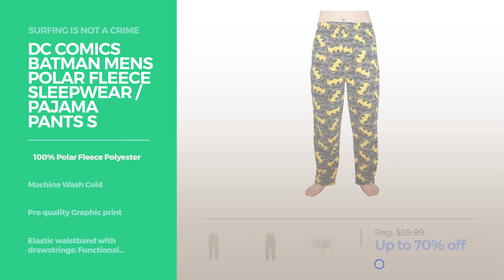Surf & Skate Sleep & Lounge Surf Skate, Street Fashion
Shop for Surf Skate, Street Fashion Surf & Skate Sleep & Lounge Skateboarding is not a crime
Zoo York - Mens Boxer Lounge Short, Black 34879-Medium Boxer Lounge Short, Black 34879 Medium

DC COMICS BATMAN Mens Polar Fleece Sleepwear / Pajama Pants S Multicolor Mens Polar Fleece Sleepwear / Pajama Pants S Multicolor

2017 Rip Curl Lay Day Hooded Changing Robe / Poncho GREY CTWAM4 Day Hooded Changing Robe / Poncho GREY CTWAM4

DC COMICS SUPERMAN Mens Cotton Sleepwear / Pajama Shorts M Dark Blue SUPERMAN Mens Cotton Sleepwear / Pajama Shorts M Dark Blue

Zoo York - Mens Fleece Lounge Pant, Black, Grey 34878-Small Fleece Lounge Pant, Black, Grey 34878 Small

Dc Pirate Black Rebel Sraight Fit Jog Shorts (Xl , Black) Rebel Sraight Fit Jog Shorts (Xl , Black)

Try also